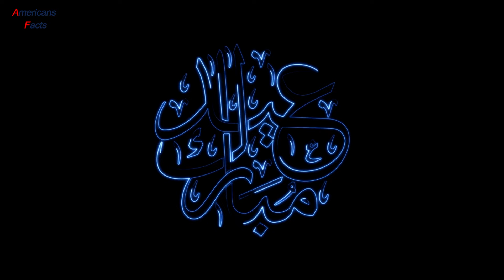The Girl Who Lost Her Purse and the Package That Left Her Stunned And The Mail That Shook Her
Follow the heartwarming journey of "The Girl Who Lost Her Purse" in this touching video. Watch as a unexpected package and mail bring a stunning surprise that will shake her to the core.